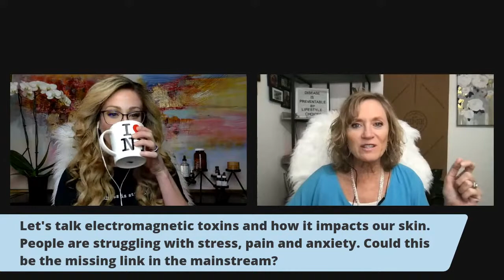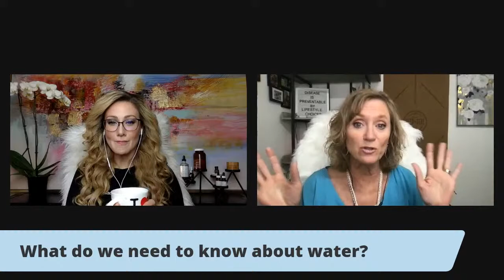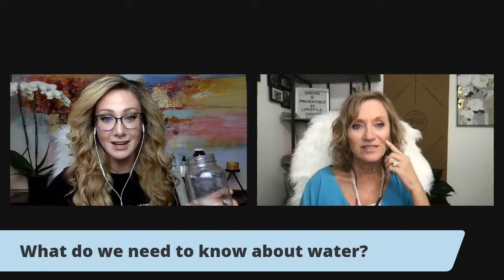Skin Toxins Seen and Unseen with Aimee Carlson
How can we clean up our act at home and in the office to ensure we are bringing our best version forward for ourselves and others. In this episode we dive into things like EMF's, water, and signs of detoxification overload!

Learn more about today's guest Aimee Carlson at aimeecarlson.com

REGISTER HERE For Rachel Varga’s 5 week Winter SkinCamp! WINTERSKINCAMP.COM

We talk all things collagen, dermal rolling, red light therapy, skin hacks, skin/gut tests for the skin and all the stuff I don’t share for free online!

Learn more with Rachel Varga BScN, RN, CANS, Board Certified Aesthetic Nurse Specialist

BOOK YOUR ONE ON ONE Virtual Skin and Aging Consultation with Rachel Varga here: RachelVarga.ca/get-started

Learn with me as I take you through my toolkit for aging well in my latest eBook Unlocking Your Vitality!

DOWNLOAD my FREE Treatment Planning Guide and Sophisticated Skin Cheat Sheet

As a Board Certified Aesthetic Nurse Specialist since 2011 with over 19,000 rejuvenation treatments performed on thousands of patients. I offer guidance through education on skin, rejuvenation practices/treatments, and achieving overall wellness in the areas of spirit, mind, body and beauty.

Rachel Varga, BScN, RN, CANS